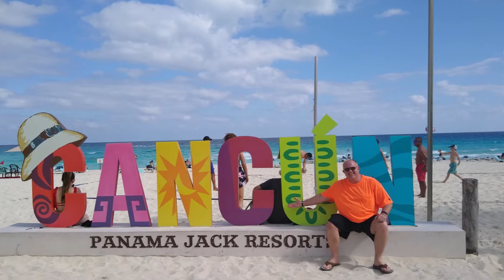Broomstick challenge? (and some Cancun, Mexico 2020 video and pics!)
Made it back to Oklahoma...had a great 51st birthday down in Cancun, Mexico.

Chris DIYer Amazon Store: